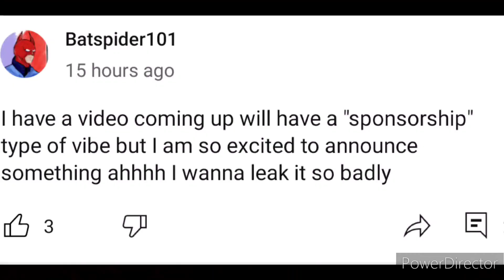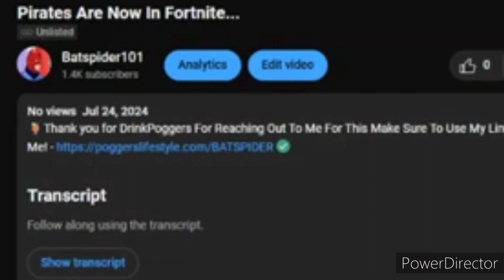​​Pirates Are Now In Fortnite...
Well... I am back and with that I found Pirates in Fortnite watch how I react to the Pirate update with a special announcement...watch until the end...🙏❤️

⭐ Please use code BATSPIDER in the Fortnite item shop the money helps me make content and supports my family and my mom with real life stuff would mean the entire world if you guys could use it when buying something in the Fortnite Shop!

📹🎨Edited & Thumbnail Created By: @Batspider101

🎨 Render Created By:  @Ven's Visuals

🐦 Follow my brother Spiderboy's Twitter account for information, video or creative map teasers & more!